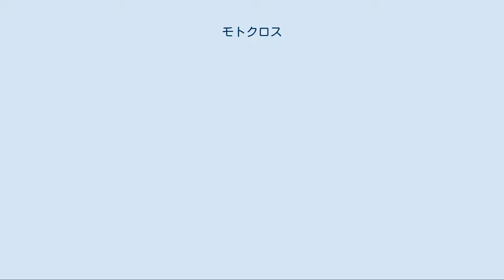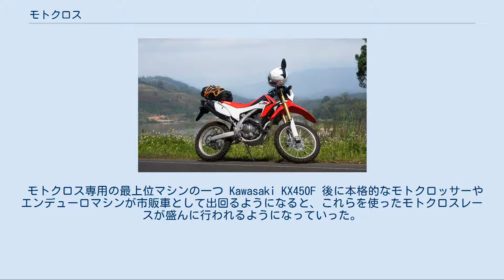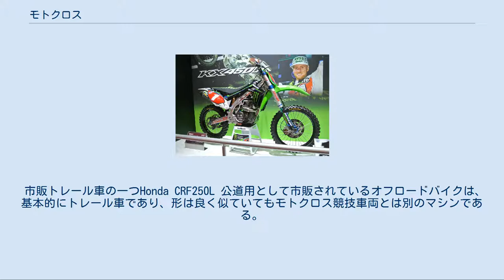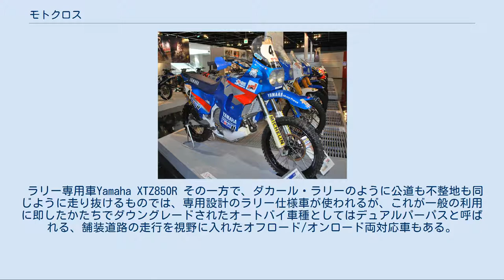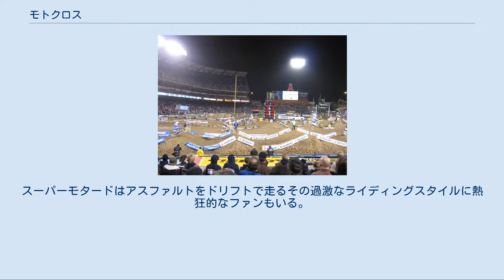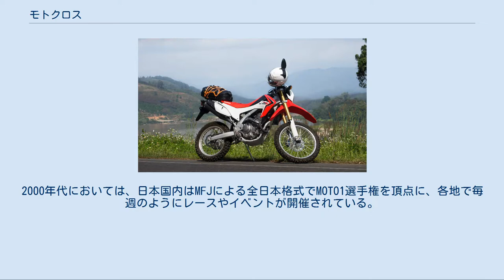モトクロス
オートバイ競技 」 モトクロス モトクロス スタート コーナーリング ジャンプ モトクロス (Motocross、MX) は、モトクロス競技専用車である「モトクロッサー」を用いて、オフロードに作られたレース専用コースで順位を競うオートバイ競技の一つ。
コースは丘陵や斜面を利用して造ったり、平坦な土地に土を盛って造る場合が多い。
モトクロッサーは公道走行不可だが、草レースの場合は公道走行可能なトレールバイク等での参加も認めている場合もある。
 モトクロスはスタートに特徴があり、30台程度のバイクが横一列に並び、スターティングゲートを使用して一斉にスタートする。
ただし、予選が行われた場合は、予選上位通過者からスターティンググリットを選ぶことができる。
 このレースは、起伏に富んだ土の露出したオフロードコースで競われる。
コース上にはジャンピングスポットが設けられていることが多いため跳ねたり飛んだりといった三次元的なアクションが多く、レースの進行とともに変化する路面コンディションにより複雑な要素を含んでいる。
最高速度は140km/h近くまで出るコースもあり熱狂的な愛好者も多く、世界各地で市民参加の草レースから公式レースまで様々なレベルで行われている。
 天候やコース状態の変化を考慮して、周回数でなく規定時間（例：モトクロス世界選手権では35分＋1周）で争うよう定められている。
 日本国内では日本モーターサイクルスポーツ協会（MFJ）が主催する全日本モトクロス選手権をはじめ各地方選手権や販売店やクラブが主催する草レースが開催されている。
 スタジアムで行われるスーパークロス また、都市部のスタジアム等に多量の土砂を運び込んでジャンピングスポットに工夫を凝らした特設コースを造り、ショー的要素を大きくしたAMAスーパークロスも北米を中心に興業として多くのファンを集めている。
 日本では第二次世界大戦後（戦後）に進駐軍によって国内にその原型が伝えられた。
当時は駐留軍基地の施設内で開催され、米軍人の趣味や娯楽として行われていたが、日本人レーサーも出場していたという。
一斉にスタートラインから飛び出して競われる競技スタイルからスクランブル（緊急発進）になぞらえて「スクランブルレース」と呼ばれた。
 1959年（昭和34年）、第1回スクランブルレースが埼玉県朝霞市で開催。
同年、第1回全日本モトクロスが大阪府信太山で開催。
 この当時のオフロードレーサー（競技用オートバイ）はレースの俗称から「スクランブラー」と呼ばれ、市販ロードレーサーモデルのオートバイを軽量化してサスペンションを強化、排気管の取り回しを変えてマフラーを高い位置に移設、タイヤを不整地用のノビータイヤに替えたものを使用した。
後に市販車の中にもこのスクランブラーとして開発された車種も登場した。
 しかし、これらのスクランブラーは現在でいうところのモトクロッサーやデュアルパーパスタイプのマシンよりも、車体の基本構造がロードレーサーのそれをベースとしていたため、不整地走破性は現行のモトクロッサーと比べるべくもなく、コースも現在より起伏は控えめであった。
後に不整地走破性に特化したモトクロッサーが登場するようになるとスクランブラーは次第に廃れていき、1970年代頃にはモトクロッサーへと置き換わっていった。
1970年代末に発売されたスズキ・SP370は、こういったスクランブラー直系の最後の市販車となった。
 モトクロス専用の最上位マシンの一つ Kawasaki KX450F 後に本格的なモトクロッサーやエンデューロマシンが市販車として出回るようになると、これらを使ったモトクロスレースが盛んに行われるようになっていった。
草レースレベルでは、しばしば公道走行が可能な市販のデュアルパーパスマシンを流用したレースも行われるが、レース専用車も一般のバイクショップで取り寄せなどの形を含め購入可能であり、ワンボックスカーなどをトランスポーターとしてレースに参加する愛好者も見られる。
 モトクロスは専用のダートコース（土の露出したコース）や人工的に作られた丘などをオフロード用のオートバイで走破する競技である。
このため同レース用の競技車両（モトクロッサー）には公道走行で必要となる保安部品は取り付けられない。
しかしモトクロッサーのような専用コースを使うレース以外にも、公道を走行するコースがあるエンデューロレースでは、モトクロッサーに前照灯などの保安部品を取り付けたものが使われる。
 市販...